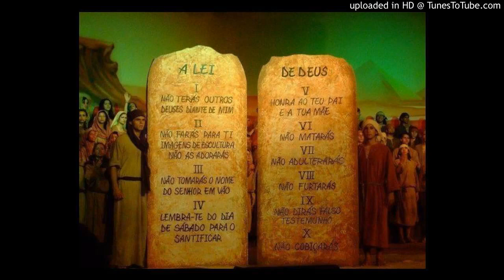Volta, Ó Israel para o Senhor Teu DEUS